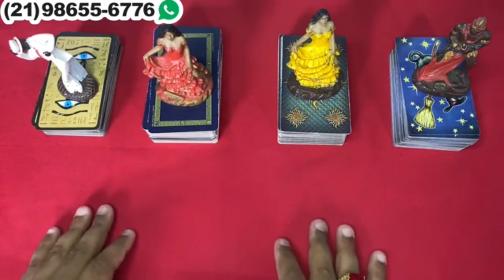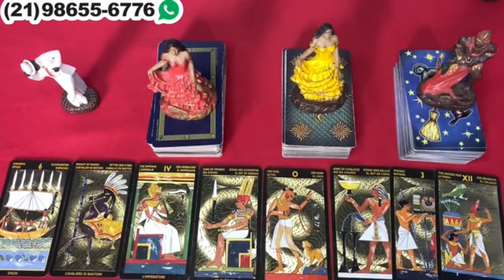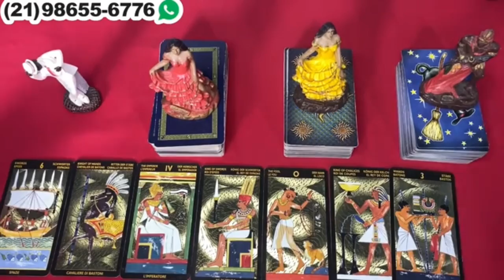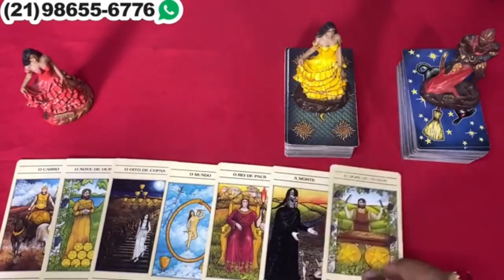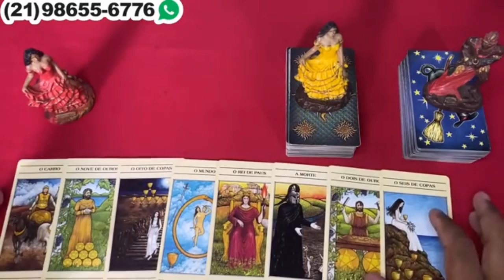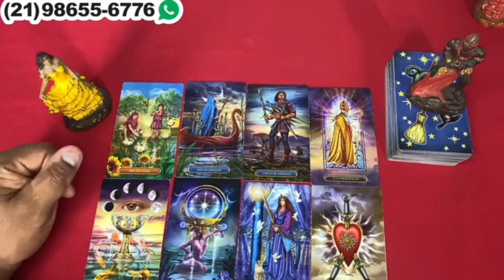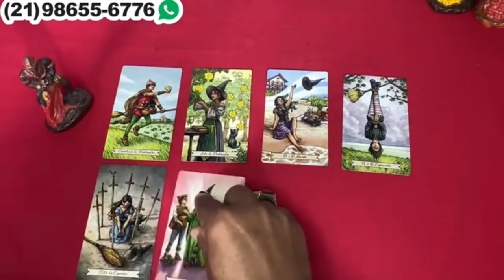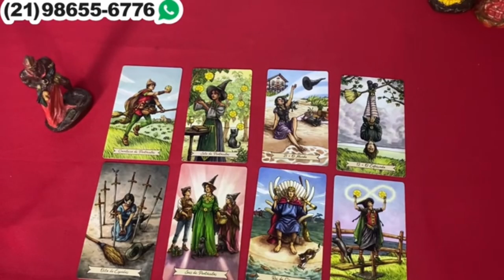Descubra Suas Respostas Com o Tarot Responde 🔮 | Leitura de tarot Diárias e Interativa